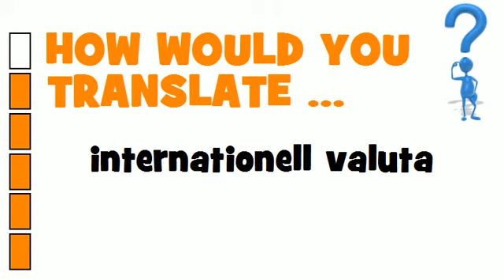SWEDISH TRANSLATION QUIZ = internationell valuta